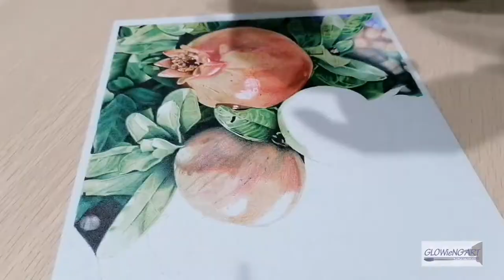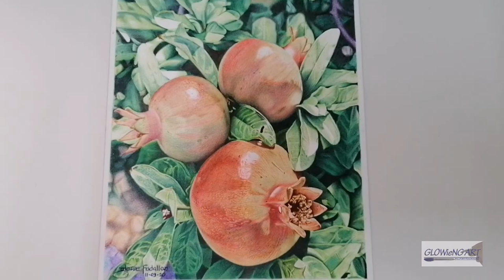BALLPOINT PEN DRAWING ON FABRIC | Hyperrealism | GLOWieNG ART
Another colored ballpoint pen drawing on fabric. Now I draw a pomegrenate using colored pens. Please watch until the end to see the finished result.

IG accnt. Glowieng art